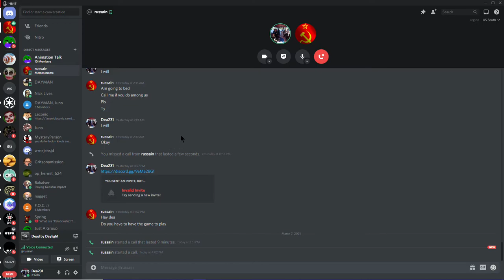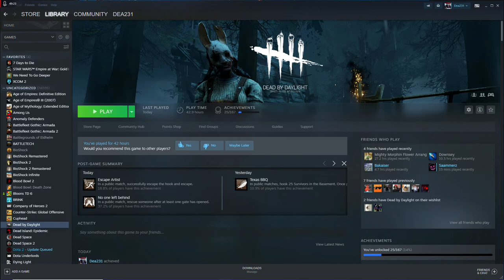Dead by Daylight survivor play with subscriber (Ashley J. Williams) Lucky play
Hello! Today for the first time in a very long time I played with one of my first subscribers to the channel furry (aka) Russian as he is known to discord. I wanted to spend some time catching up with him and seeing how he has been. I am glad I got to catch up with him and know he is well.

Please pay attention to that last game that happen holy hell the killer looked over me at least 4 times I never have been so lucky to have that happen before. In the comments section tell me a close yall have had in game with winning or loosing before. I will be watching and responding in the comments section as well.